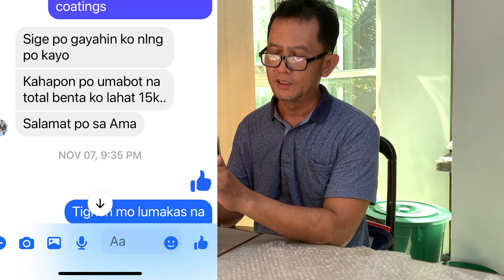Secret Recipe Mas-Pinasarap pa Na Fried Chicken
Breading mix & Marinated mix also available on Shopee! Order na!

Para po sa Gustong mag-avail ng 1k package ay I follow ang Facebook page namin